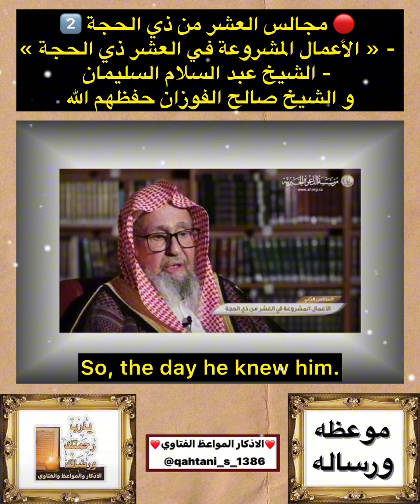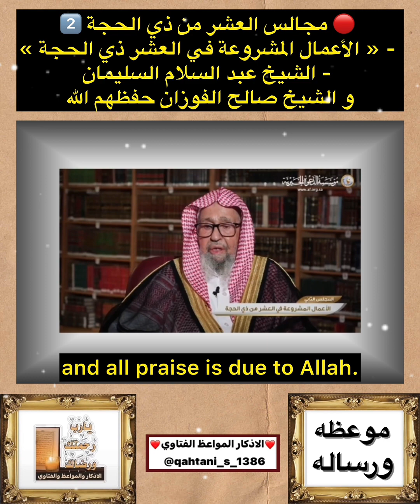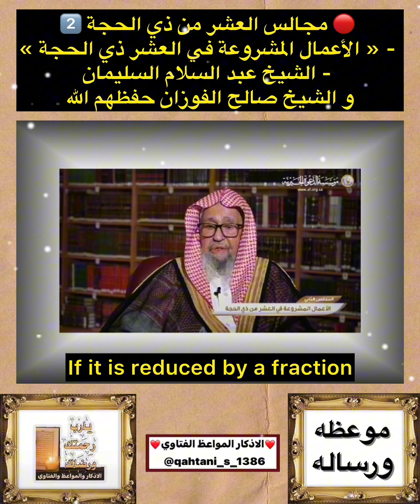موعظه ورساله ~ 2️⃣ الاعمال المشروعه في العشر الاواخر الشيخ عبدالسلام السلمان والشيخ صالح الفوزان..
اكسبلور موعظه ورساله ~ @qahtani_s_1386